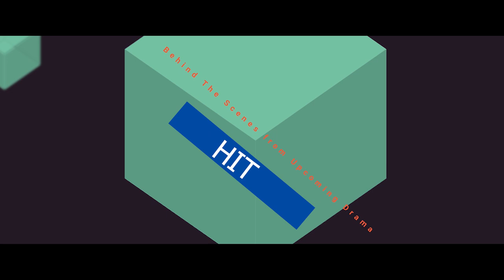BANGLA NATOK SHOOTING | UP COMING DRAMA SERIAL HIT BY M M KAMAL RAZ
Content Title: BANGLA NATOK SHOOTING | UP COMING DRAMA SERIAL HIT BY M M KAMAL RAZ
Produced by: M M Kamal Raz.

Videography by: Sazzad Hossain Bappi
Edited by: Yasin Arafat Ramim
Published by: Yasin Arafat Ramim

𝙈 𝙈 𝙆𝘼𝙈𝘼𝙇 𝙍𝘼𝙕

⚠️ Warning ⚠️

All contents (including videos, photos, Texts) published on this YouTube channel is my assets. These are originally produced by Me and my team members of CINEMAWALA (Owned and managed by Mohammad Mostafa Kamal Raz). And I/We (CINEMAWALA/Mohammad Mostafa Kamal Raz) own 100% exclusive copyrights to the same on all platforms worldwide including Internet, IPTV, Mobile rights.